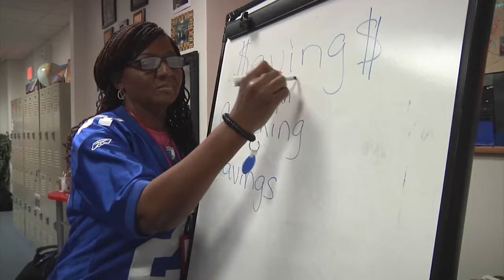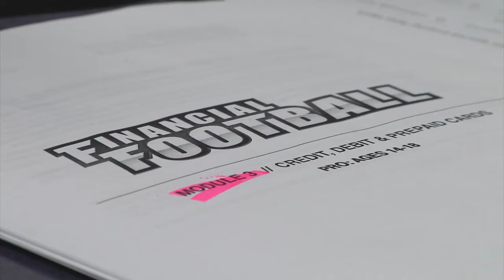150301 BAH NSA Bahrain Observes Military Saves Week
Naval Support Activity Bahrain Observes Military Saves Week